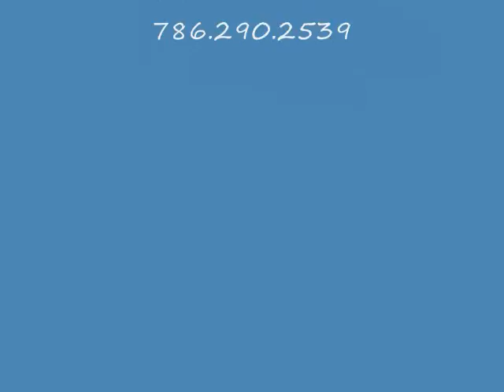General Contractor & Roofing Contractor